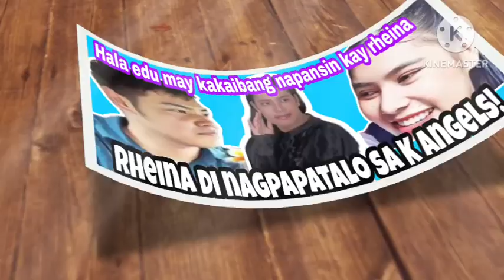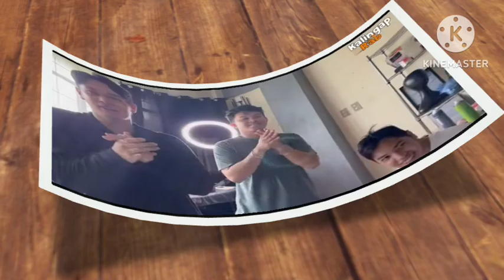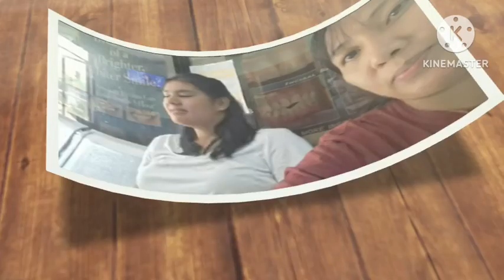aba rheina ayaw magpapakabog. reyna nang kalingap🤗🤗